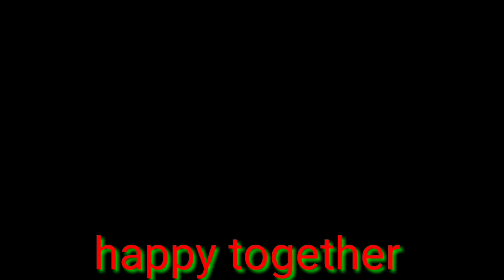EATING RICE WITHIN A 1MINUTES